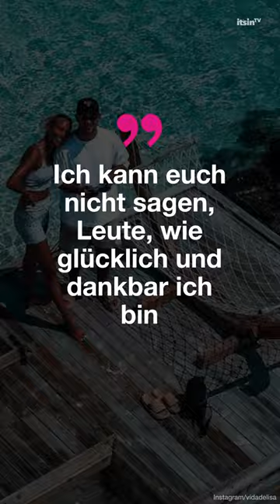Lisa Mantler verrät erste Details über ihren Mann | It's in TV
Vor Kurzem erfreute Lisa Mantler ihre Fans mit tollen News! Sie hat geheiratet.